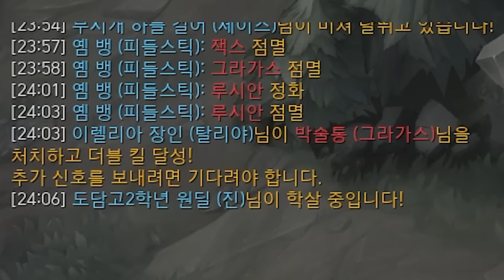백크님한테 공포 쓴맛을 느끼게해드렸습니다 .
(수요일,일요일 제외 ) 1일 1영상
오후 6시 유튜브 업로드 !

매주 토요일 풀영상 업로드 할 수도 있음 .
매주 일요일 정기 휴일 !